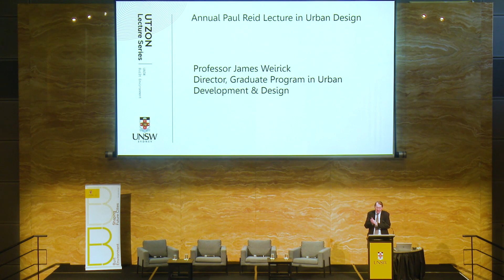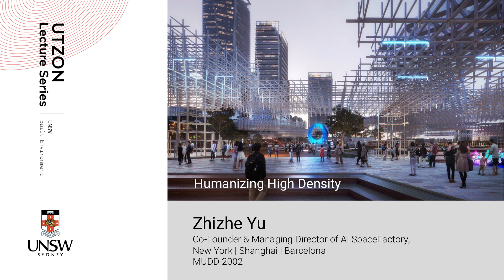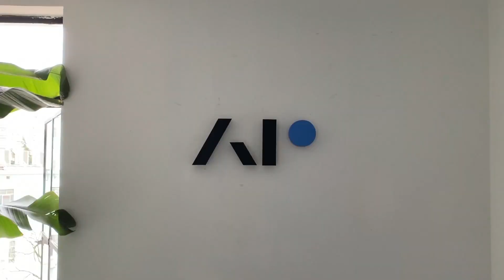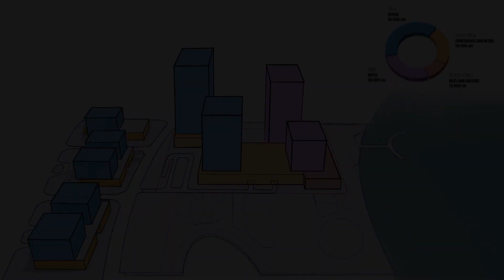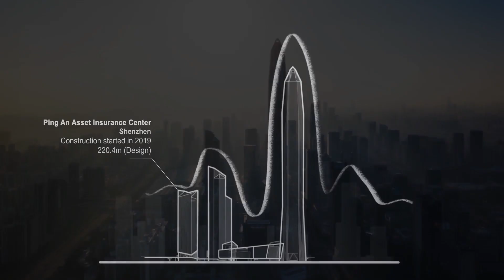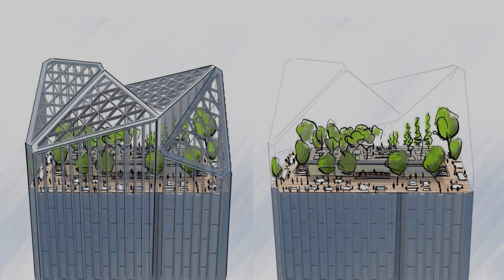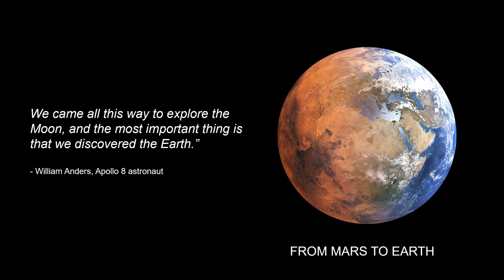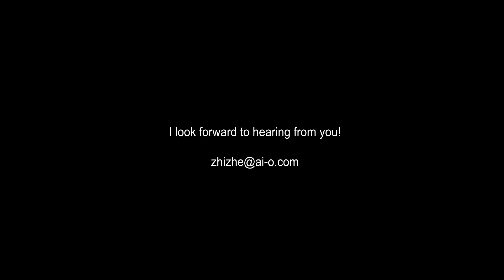UTZON | Annual Paul Reid Lecture in Urban Design | Zhizhe Yu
UNSW Built Environment’s 13th Annual Paul Reid Lecture in Urban Design features Zhizhe Yu, Co-Founder & Managing Director of AI.SpaceFactory New York, Shanghai, Barcelona and Master of Urban Development and Design alumna who joins the event live from New York and shares her thoughts on “Humanising High Density”. This is followed by an industry discussion on the topic moderated by Professor Helen Lochhead, Dean of UNSW Built Environment.